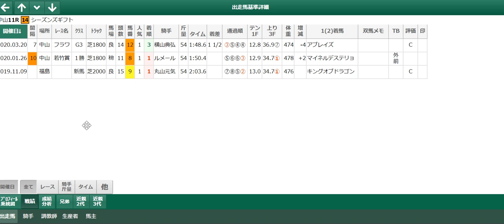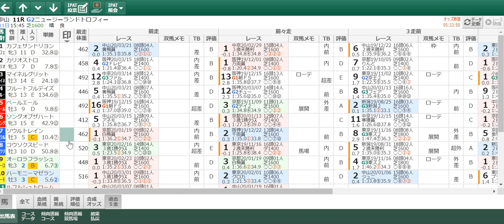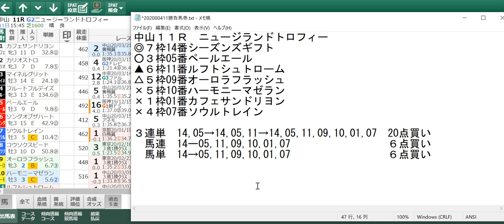2020年 ニュージーランドトロフィー 最終見解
2020年 ニュージーランドトロフィー 最終見解